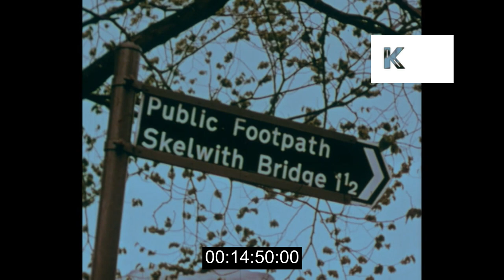1970s Hiking in the Lake District, HD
1977 Hiking in the Lake District, HD from the Kinolibrary Archive Film Collections. To order the clip clean and high res for your commercial project or to find out more Clip ref PR77.

EXT garden, family enters caravan. Shot caravan on motorway. Group children outside on camping trip. Dog. Shot lake, Lake District. Group of school children walking across fields. Cow looks at camera. Shots flowers, countryside, fields, village, clouds in the sky. Narrator recites William Wordsworth poem. Beautiful shots of daffodils. Sign 'Wordsworth's Cottage'. Caravan on motorway.